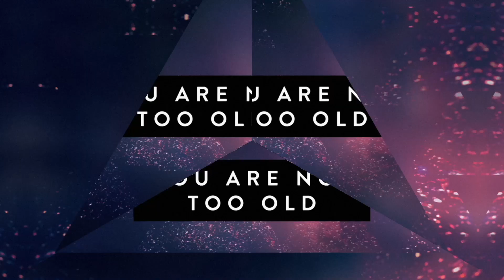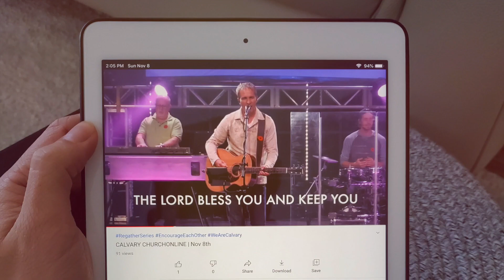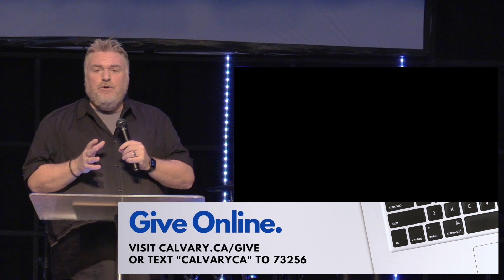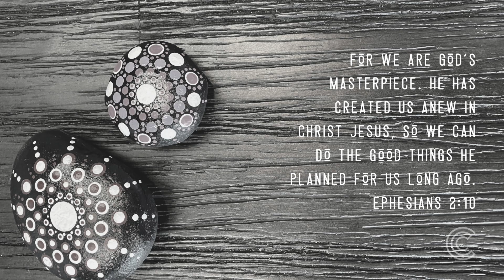Hope In Sadness | Episode I - Brad Funnell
Life is full of ups and downs. We don't always know what lies ahead. How do you handle that uncertainty? Our emotions can often dictate not only how we feel, but also how we perceive and respond to the world around us. In this series, we will look at how the scriptures teach us to process our own emotions and how they can be used to fulfill God’s purpose in our lives.

Speaker
BRAD FUNNELL

Videographer
ZACHARY MACDONALD

Audio Engineer
JAMES HANSEN
AARON KENT
MIKE DEKAM

To support this ministry and help us continue to reach people all around the world

MY TESTIMONY
CCLI# 7135647
Andrew Holt, Henry Seeley, Josh silverberg, Samuel Tinnesz
@Andrew Holt Music Publishing

CCLI# 7001228
Christina BlackGifford, Kari Jobe, Brian Johnson, Jenn Johnson, Joel Taylor, Gabriel Wilson

GOOD GRACE
CCLI#7037787
Dean Ussher, Marty Sampson, Benjamin Hastings

Video Link: @wkDY

Video Link: @sUDU

Video Link: @xnqI

Video Link: @TMio

Video Link: @cPic

Video Link: @Rb7w

Music: The Success - Corporate Music by Keys of Moon Music
Video Link: @t56c

Music: Cheer Up! - Positive Corporate by Keys of Moon
Video Link: @Ra0k

Video Link: @xttc